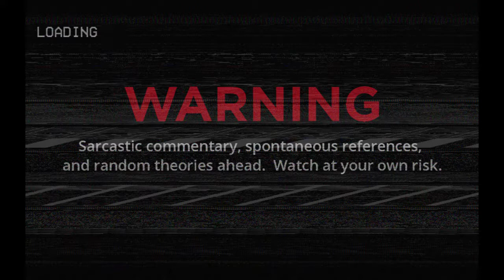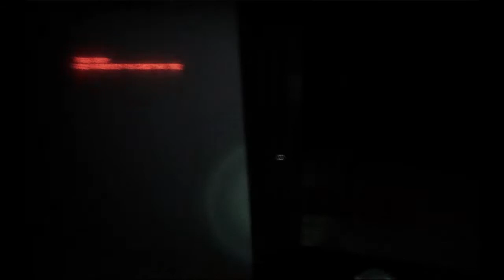Let's Play Tattletail! - Night 5 and Bad Ending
Just when I didn't think Tattletail could get any weirder, I get invited to a seance. Yay...